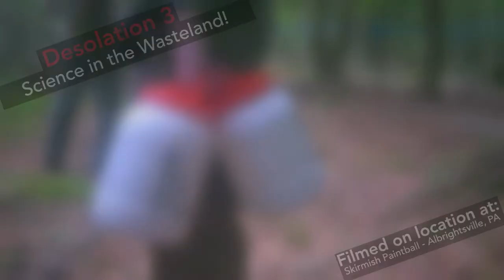Putting the Bomb into Play: Desolation 3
After having all the communities collect so many parts & pieces over the last few days, the scientist makes the trek with his crew to a deep part of the woods. Its time to get this bomb ticking down.

Full Desolation Video Here: youtu.be/_qFEXubX-QU

Field: Skirmish Paintball Field
Camera: Panasonic GH4 w/ DJI Ronin SC

Wait for Videos! - Stalk on Facebook! - Glare at Photos!